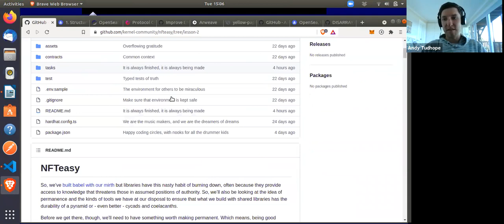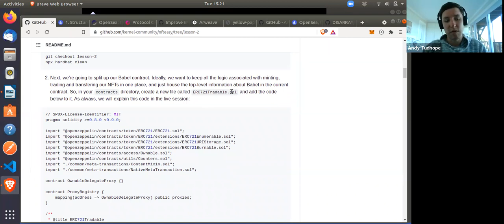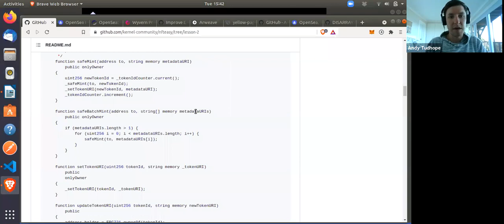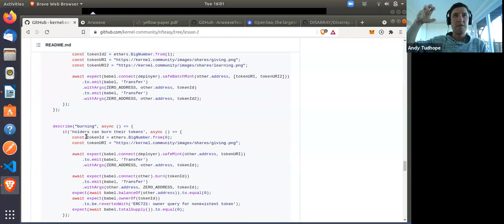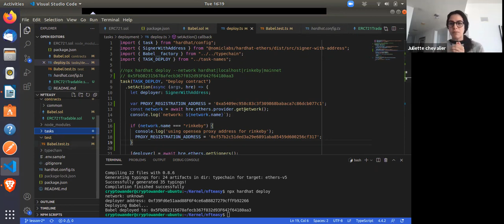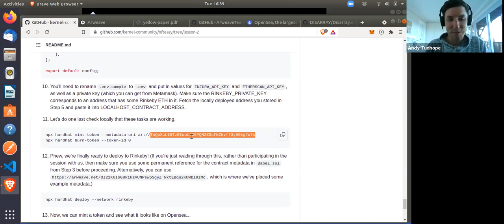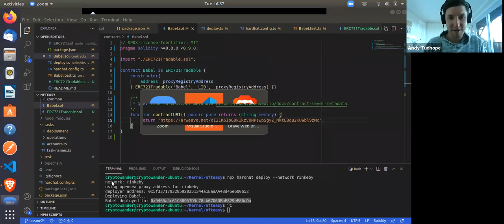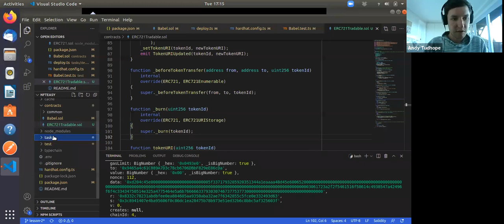[Guild] NFTeasy (3 of 4) with Andy Tudhope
So, we’ve built babel with our mirth, but libraries have this nasty habit of burning down, often because they provide access to knowledge that threatens those in assumed positions of authority. So, we’ll also be looking at the idea of permanence and the kinds of tools we have at our disposal to ensure that what we build shared libraries has the durability of a pyramid or - even better - cycads and coelacanths.

Before we get there, though, we'll need to have something worth making permanent. Which means, being good developers, that we're going to have to improve our contract, think about where it will live and how it will interact with other contracts that share its space, and what sort of creative objects we wish to propagate with it. We'll also need to write more tests to make sure it does what we intend it to, and that others will not be able to abuse it for lack of care or attention on our part.